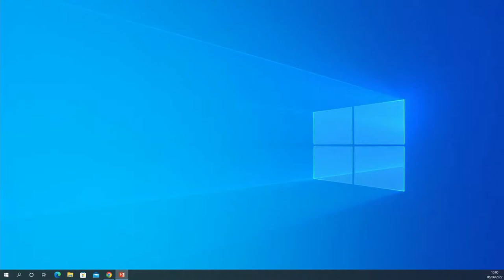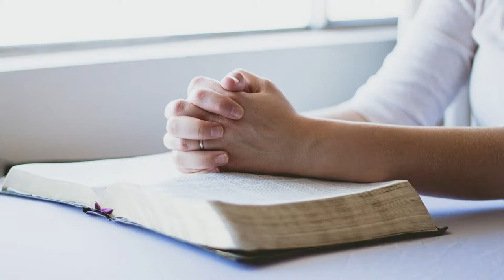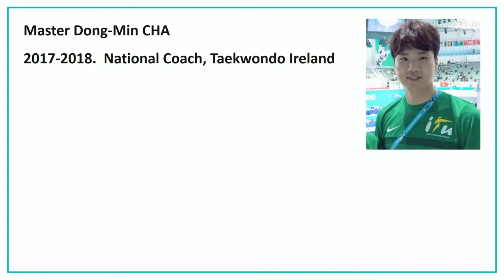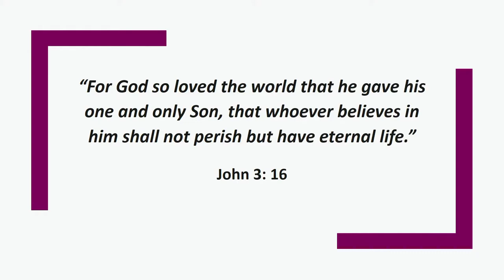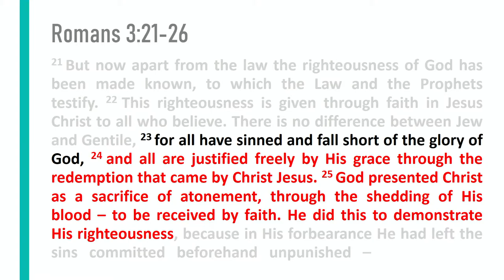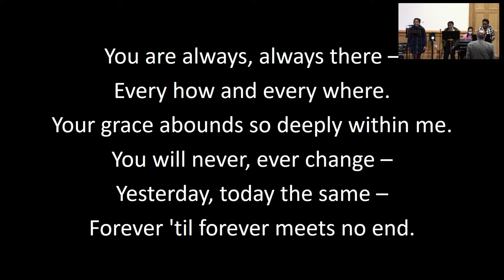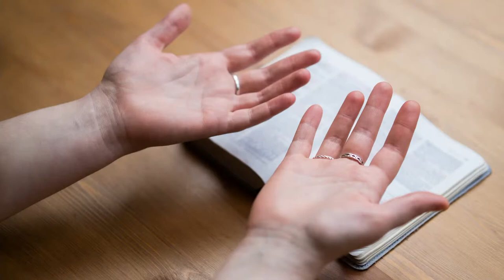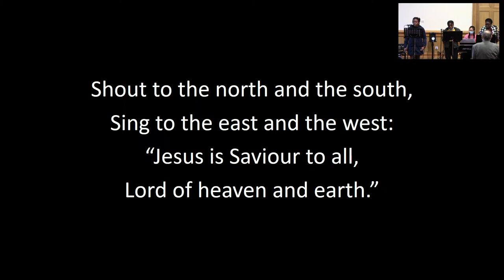Romans 3:21-26 - "The Matter of Sin"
Led by Dr. Ken Mok.